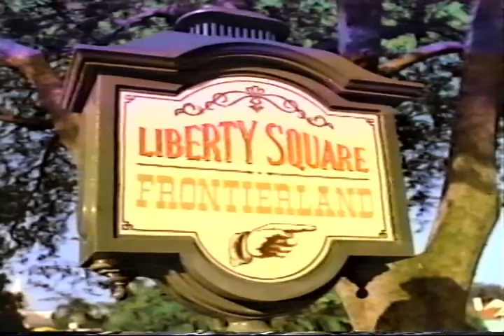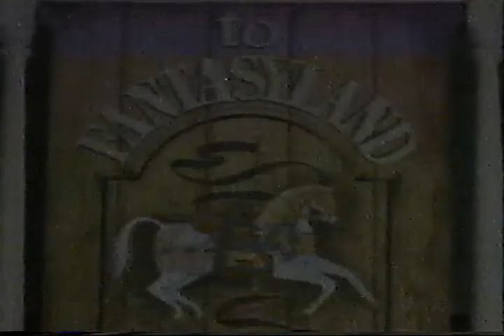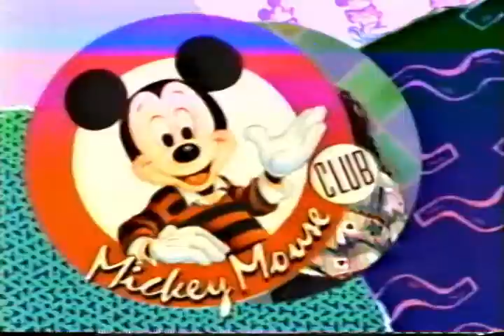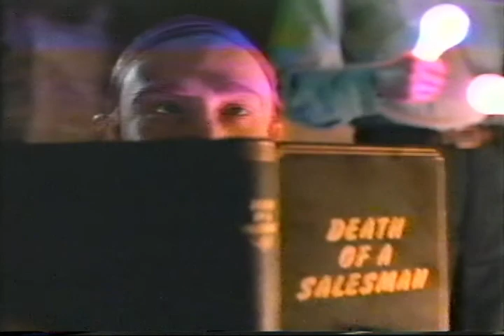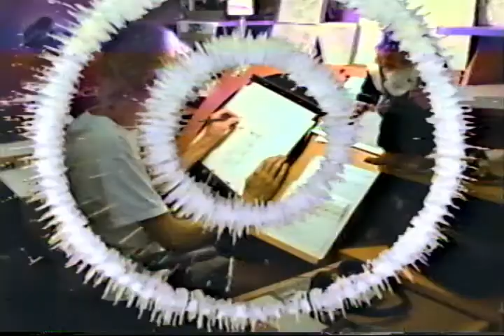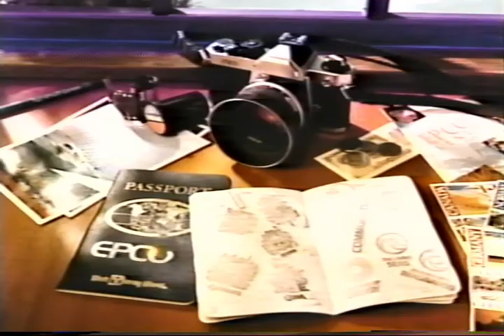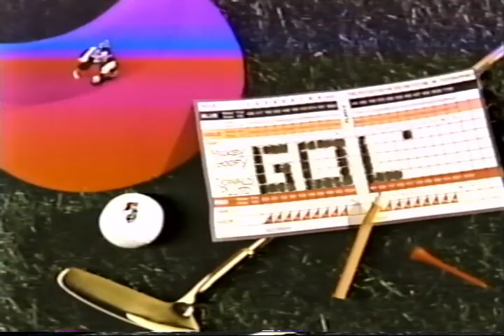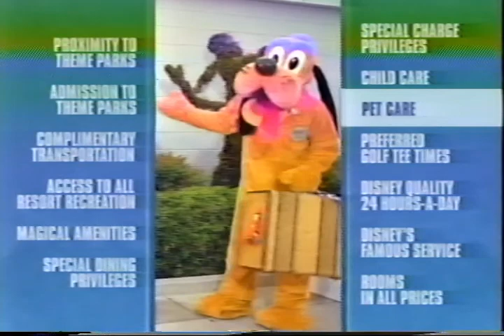1993 Walt Disney World Vacation Planner VHS | Classic Disney VHS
Here you'll enjoy the full 43 square mile, 45 minute, tour of all the things that make your vacation dreams come true. You'll romp through the Magic Kingdom Park, the Disney Studios, Epcot Center, Typhoon Lagoon and Pleasure Island. Then check in to all the magnificent Walt Disney World Resort hotels, each one as uniquely themed as the next.

The classic Disney Travel VHS is a great way to look back on the way Disney World used to be.